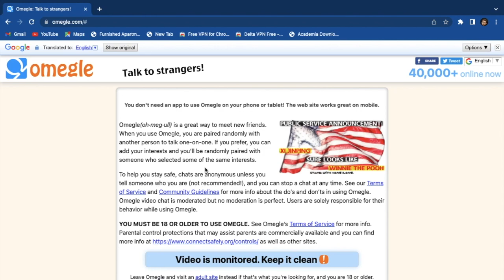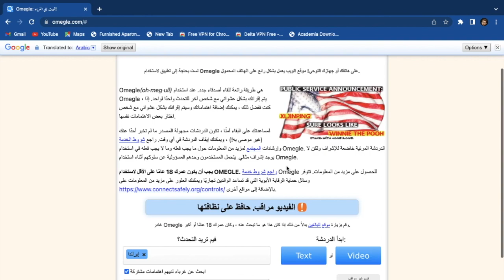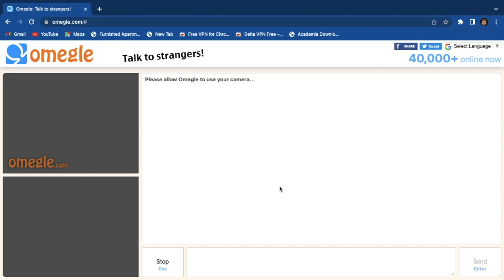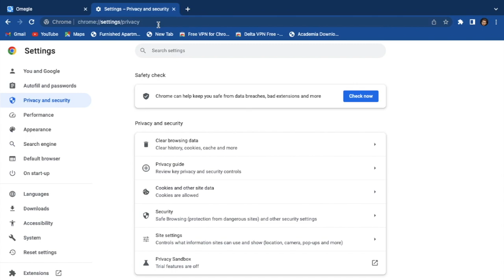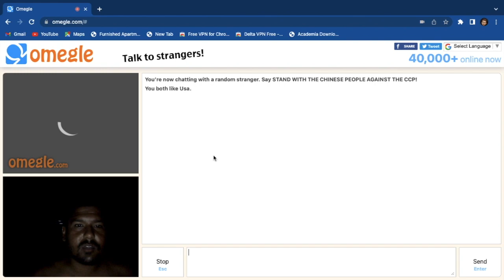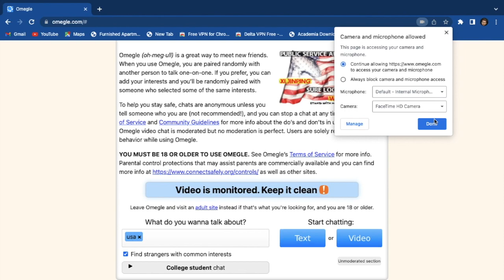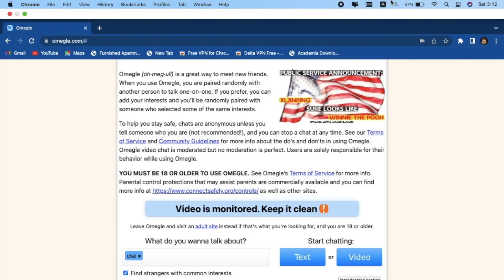How To use omegle Complete Tutorial | Fix Grey Screen In Omegle | Technical Error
complete tutorial on how to use and fix all related problem like technical error and Grey screen on omegle
In this video, we're going to show you how to use omegle complete tutorial. This is a great way to meet new people and have fun. Omegle is a social networking website where you can talk to people from all over the world.

Sometimes, people have problems connecting to the server. In this video, we're going to show you how to fix omegle error connecting to server. This is a common problem and we're going to show you how to fix it. After watching this video, you'll be able to use omegle with no problems!